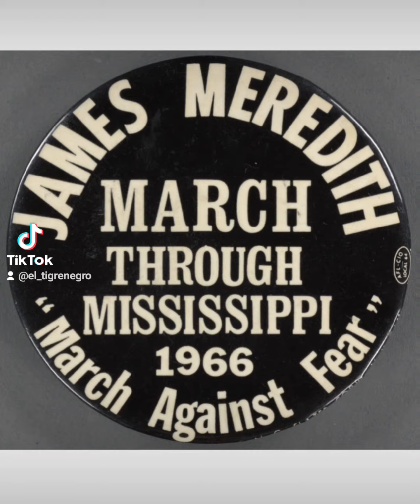James Meredith Shot During March Against Fear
During James Meredith's March Against Fear, more than 4,000 black Mississippians registered to vote. Black voters in Mississippi have established a high rate of voter registration and voting participation that continues to this day.